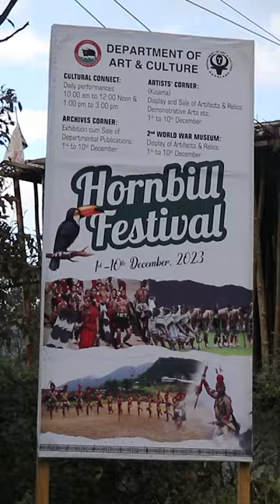Highlights of HORNBILL FESTIVAL, Nagaland, India | COMING SOON with Full Story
Highlights of HORNBILL FESTIVAL, Nagaland, India | The Incredible India
(COMING SOON with Full Story)

What is the Hornbill Festival?/ What makes the Hornbill Festival so important?
The Hornbill Festival is one of the largest celebrations of the indigenous warrior tribes of Nagaland. Naga people have a rich tradition of maintaining their unique heritage and customs. For this reason, travelers book Nagaland tour packages to attend Hornbill Festival 2023. You can also customize the Nagaland tour with us and visit to experience the uniqueness of this tribe and spend some time with the locals.

Each of the tribes and sub-tribes in the state have their own ways of promoting their culture. In addition to their traditional ceremonial attire which is different for each tribe, there are multi-colored spears, Dao’s with dyed goat's hair. The exotic headgears and ivory armlets are other famous traditional things of Nagas which steal the show. In earlier times, the fighters had to prove their bravery, to wear these.

In spite of the tremendous modernity entering into their lives, the people have preserved their customs and legacy. The state is called the 'Land of Festivals' and people dwelling here have a fondness of celebrating the deeds of their ancient warriors and folk heroes.

Moreover, the medleys that immortalize love stories, folk tunes, and gospel songs are also cherished. The festival is named after Hornbill, one of the most respected bird species in the state. Interestingly, the importance of the bird is reflected in several tribal cultural expressions, songs, and dances.

Why is Hornbill Festival Celebrated in Nagaland?
Hornbill is the name of a bird that has been depicted and respected by the Nagas for ages. The folklore and songs sung during the entire Hornbill Festival Nagaland depict the importance of this bird.

The feathers of the bird were used to decorate the headgears of the people and warriors of Nagas. Initially, the government tried to persuade people not to hunt these birds and rather preserve them, but all of it went in vain. Due to extensive hunting, this species of bird reached the brink of extinction and that became an eye-opener for Nagas.

In the year 2000, Hornbill Festival in Nagaland was celebrated for the first time and it included folk songs and dance, traditional games, and some songs from their wars. And today, it's a grand affair where people from around the world come to become a part of it.

Where is the Hornbill festival held?/ In which state of India is the Hornbill Festival celebrated?
The venue of the Hornbill Festival is around 5 km from Kohima on the festival grounds of the organizers - Kisama Heritage Village, a small village of Nagas. Moreover, this is a guarded area, and those who wish to enter have to buy their tickets. The events usually start at 9:30 am every day.

Hornbill Festival Dates 2023
Hornbill Festival is celebrated annually during the first week of December, i.e. from 1st December to 10th December.

Where is the Hornbill Festival held?
The Hornbill Festival is held at the Naga Heritage Village in Kisama, located around 12 km from the capital of Nagaland, Kohima. It begins at 9 am every day. You can reach the venue by booking a taxi. Purchase the tickets at the entry gate and pass through the security check. However, make sure you have a valid pass to park the vehicle at the site.